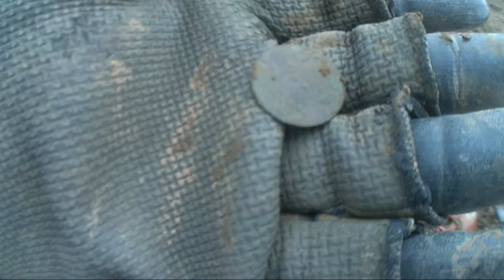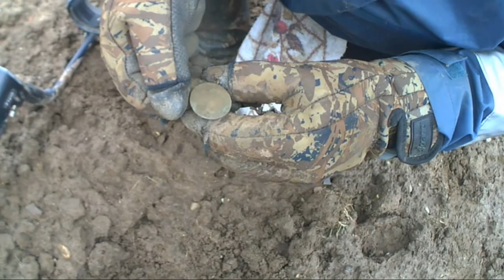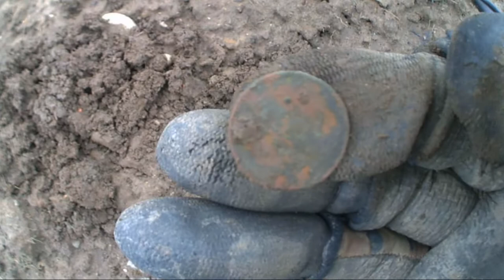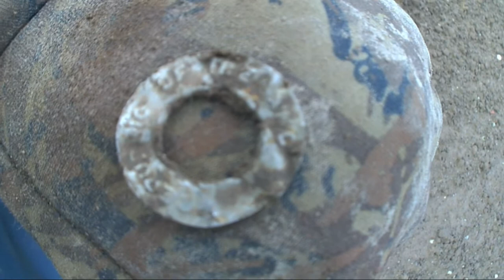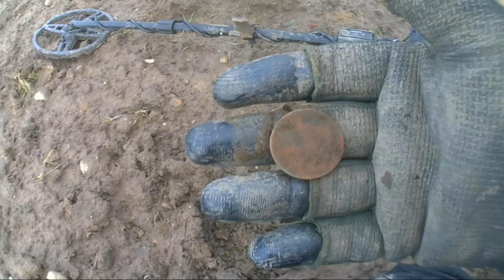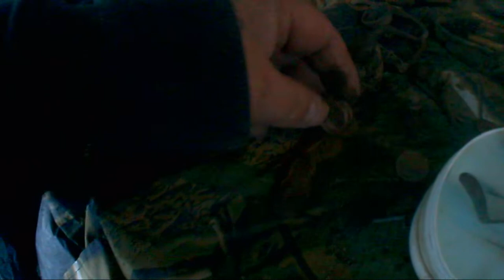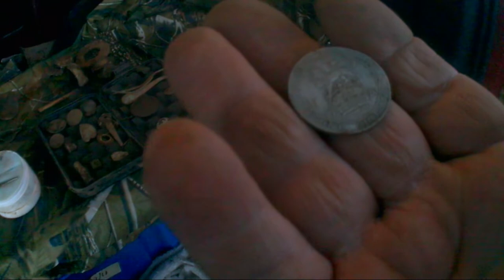Metal Detecting UK (4 silvers and a battleship)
We what a day we have lots of finds 4 pieces of silver and a battleship